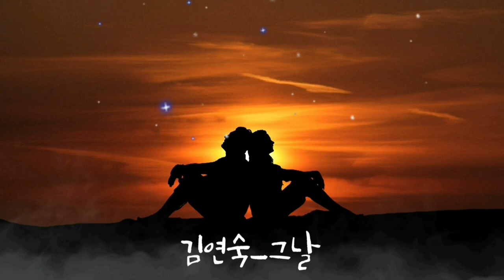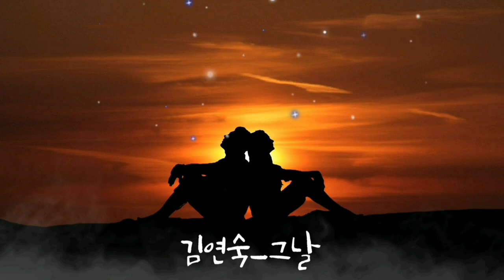해돌이 떠먹여주는기타 119. 김연숙_그날 Am 전주 얼터네이트베이스 활용하기 간주동일[자막제공]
Am.3카포 [구독자 이재섭님 요청곡]